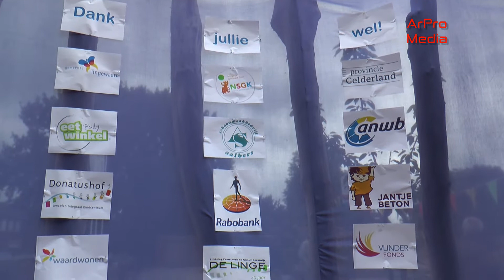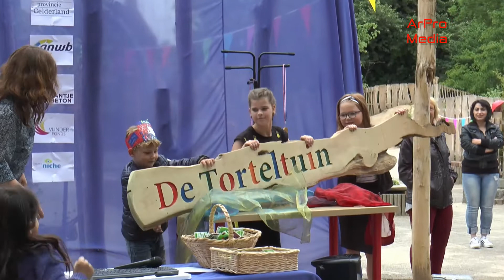Bemmel - opening buurtspeelplein 2018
Na twee jaar van ontwerpen, overleggen, financiën regelen en uitvoeren is het plein aan de Dr. Hoijngstraat / Klappenburgstraat in Bemmel klaar. Het is een plein geworden om te ontmoeten, bewegen, spelen en ontdekken.

Er wordt al veel gebruik van gemaakt: kinderen zijn blij met deze nieuwe speelgelegenheid. Soms komt zelfs het hele gezin er naar toe; ouders zitten aan de picknicktafel, terwijl de kinderen zich vermaken op het plein. Ook jonge gezinnen buiten Bemmel lijken de weg naar deze plek al gevonden te hebben!